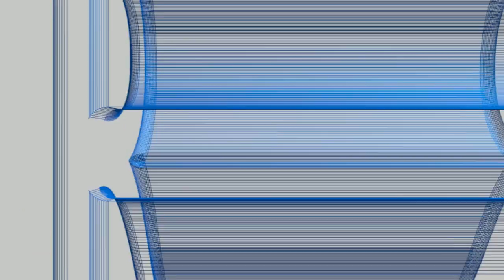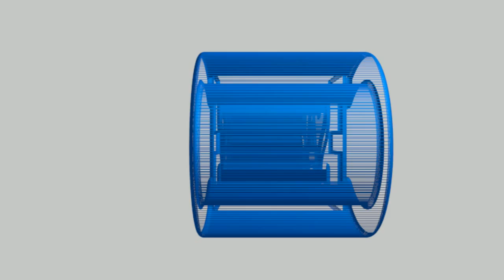GAMEPLAY SUPERTUX JUGADO EN LINUX MINT 17.2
Camaradas les dejo este fabuloso juego alternativo a mario, muy bueno, esta es la primera pantalla

SuperTux es un videojuego de plataformas en 2D fuertemente inspirado en Super Mario de Nintendo. Es software libre. Fue desarrollado inicialmente por Bill Kendrick y actualmente es mantenido por el Equipo de Desarrolladores de SuperTux.

Saludos